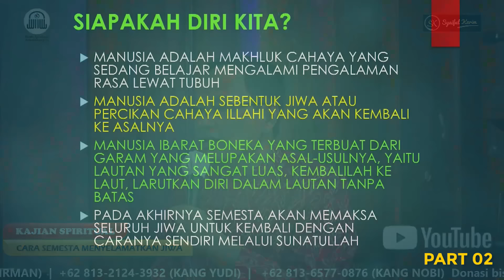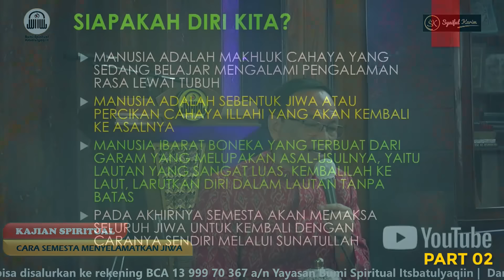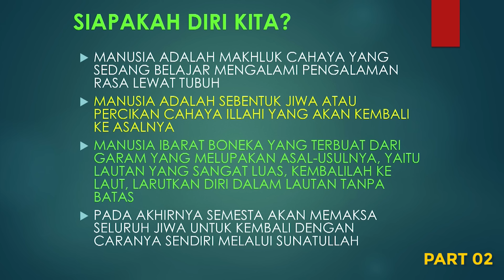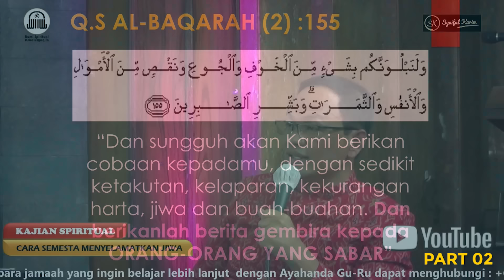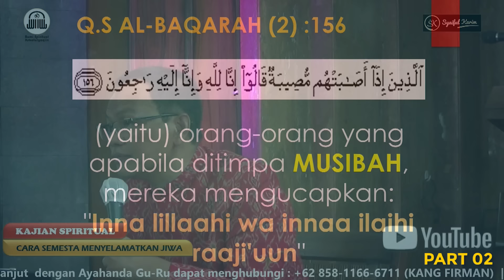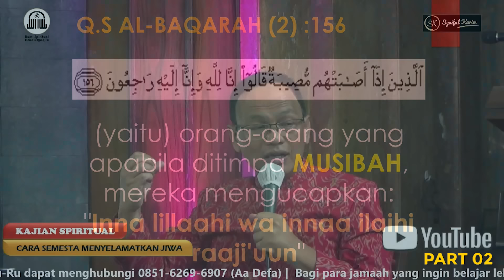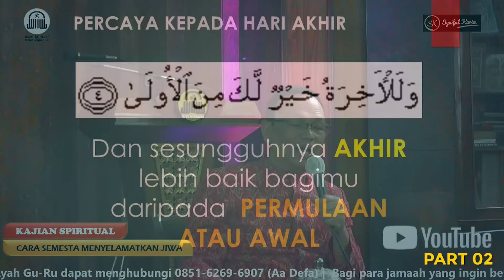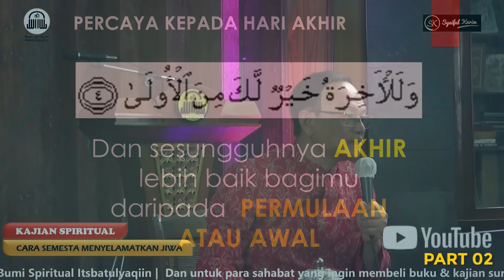KAJIAN SPIRITUAL | CARA SEMESTA MENYELAMATKAN JIWA | Part 02 | SYAIFUL KARIM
Line Produser               : MD RUHANDA
Audio                              : ARI RIJAL
Equipment  &
Video Switcher             : DEDE KOMARUDIN
Kamera 1                       : DEDE KOMARUDIN
Kamera 2                       : ANTO
Kamera 3                       : ARI RIJAL
Bumper Opening/
Closing                          : AM AZFA
Komputer Switcher &
Video Editor                  : MD RUHANDA
Penata Artistik             : DEDE KOMARUDIN

Music Opening & Closing
Judul                              : WENING ASIH
Music Arranger             : MD RUHANDA
Mohon untuk tidak mengcopy & mengambil Musik Terima kasih.